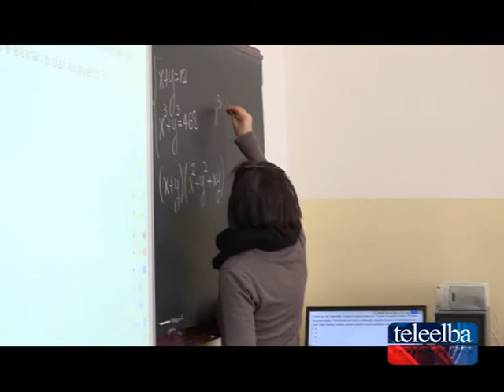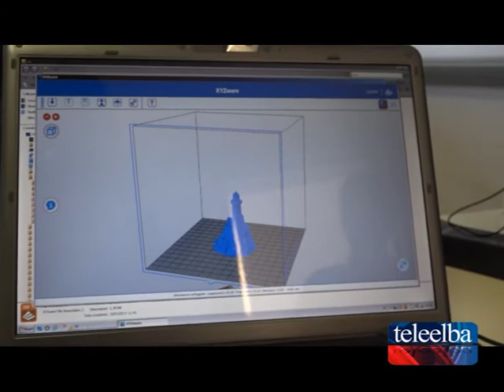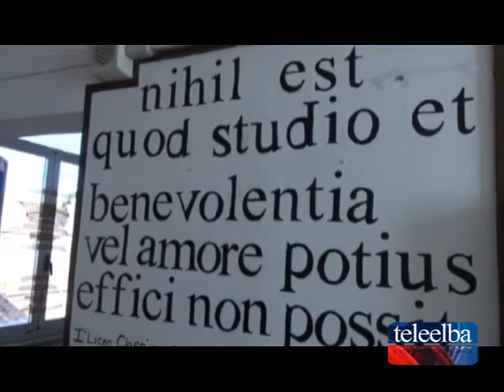Orientamento scolastico, gli indirizzi del Foresi/Brignetti